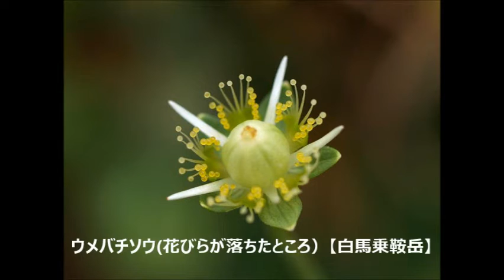私の好きな高山植物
今日まで登山して来た山々の高山植物を20種類程度、集めて制作しました。年代はまちまちですが、思い出深い高山植物です。
お気軽にご覧いただければ幸いです。